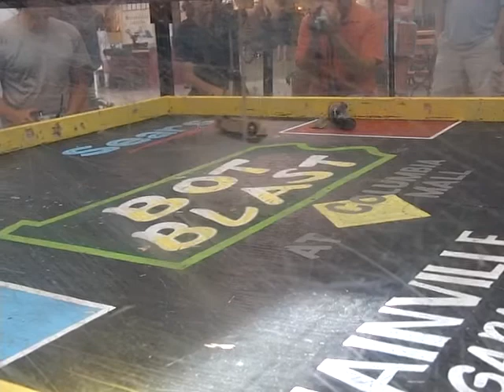Mr Croup vs Scungy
pa bot blast 2010 Beetleweight Fight